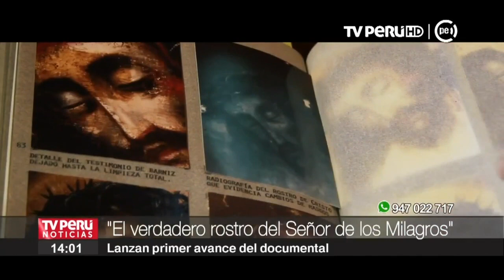Teaser de 'El verdadero rostro del Señor de los Milagros'